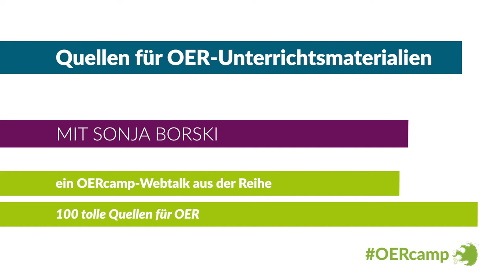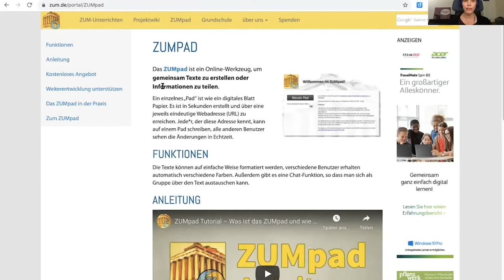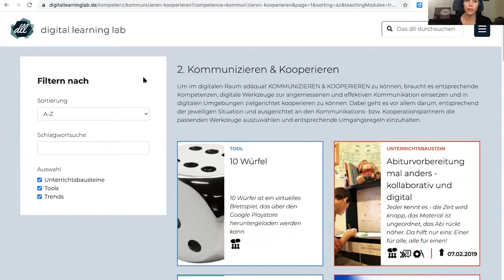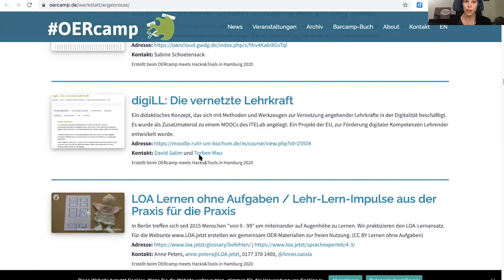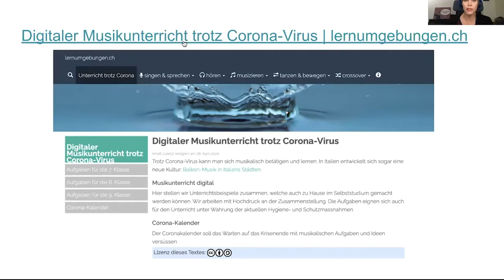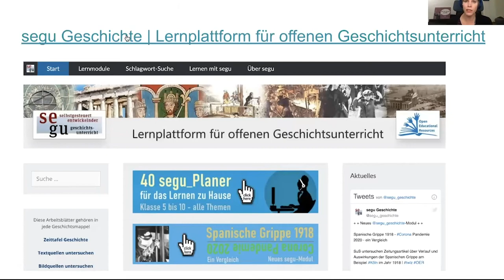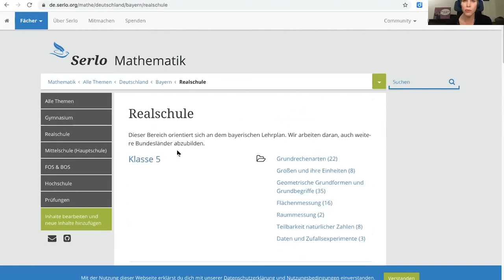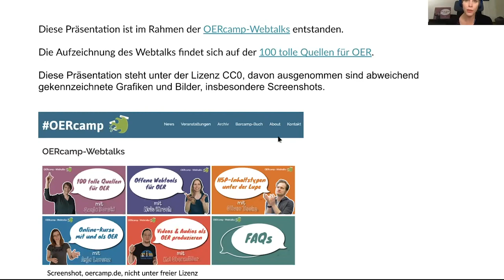Quellen für OER-Unterrichtsmaterialien | ein OERcamp-Webtalk mit Sonja Borski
Quellen für OER-Unterrichtsmaterialien – Open Educational Resources für Schule und Nachhilfe

Ein Video von Sonja Borski für die OERcamp-Webtalks im Frühjahr 2020. Zusätzliche Materialien, das Video zum Download und Lizenzhinweise

Das Video ist Teil der Reihe „100 tolle Quellen für OER“. Alle Folgen